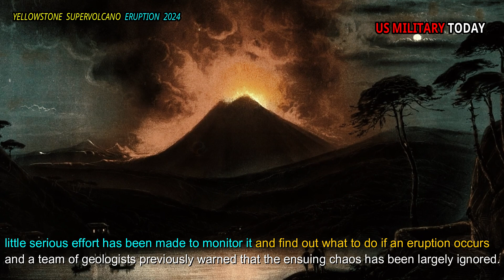Horrible :Seconds of the Yellowstone Supervolcano Explosion,Black Ash Covers the Sun City New York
The world's supervolcanoes have been dormant for thousands of years, something that has troubled many researchers who study what happens between supereruptions. Supervolcanoes can be found all over the world, sometimes at the top of crowded cities. Almost everything is waiting to explode and cover large parts of the land with ash, lava and molten rock.

To become a supervolcanoes, a volcano must have experienced an eruption at some point in history with a Volcanic Explosivity Index of 8, the largest index value recorded. Some supervolcanoes are the most famous volcanoes in the world, such as Yellowstone in the US and Lake Toba in Indonesia.

Even though we know the supervolcanoes is about to erupt, little serious effort has been made to monitor it and find out what to do if an eruption occurs and a team of geologists previously warned that the ensuing chaos has been largely ignored. Supervolcanoes often erupt several times with intervals of tens of thousands of years between each event.